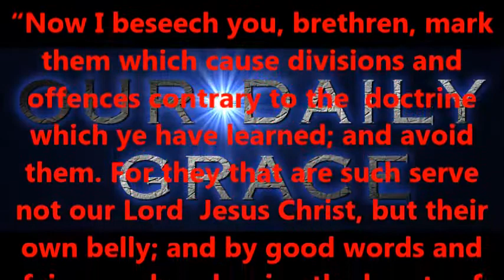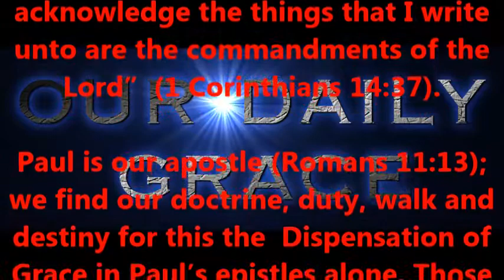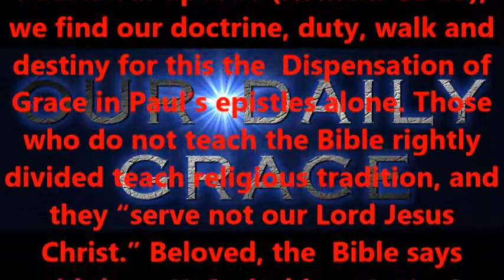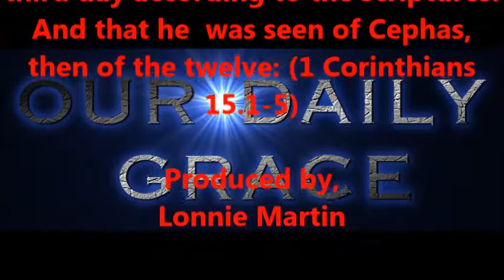THE APOSTLE PAUL WRITES...